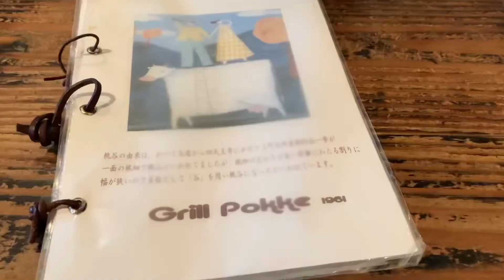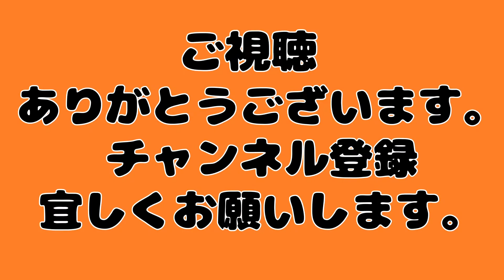1人飲み食い 生野区・桃谷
グリルポッケ
大阪府大阪市生野区桃谷2-28-17

営業時間
火～土
11:30～14:00(LO)　17:30～22:00(LO)
日曜・祝日
11:30～14:00(LO)　17:00～21：30（ＬＯ）
日曜営業

定休日
月曜日

飲み食いした物
中瓶ビール　¥550
ポッケセット（ランチ）¥2100
ご飯大盛り　¥50